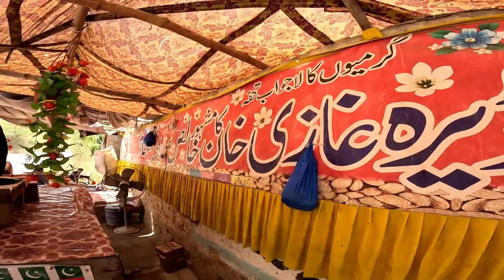Enjoy village life near Lahore border area !بھٹی صاحب چھٹی پر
village is very beautiful and amazing. You can enjoy real life in villages .people are very good and simple .all the the things are pure and natural .if you want to enjoy good life go to village